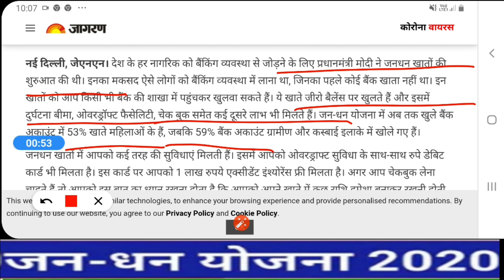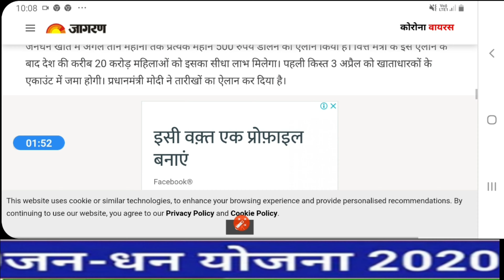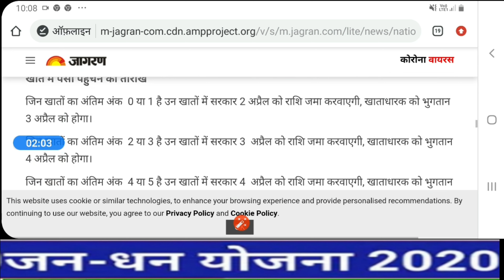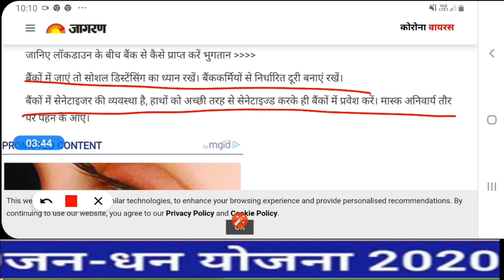pradhan mantri jan dhan yojana ! प्रधानमंत्री जन धन योजना,जानें किस खाते से कब होगा भुगतान?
pradhan mantri jan dhan yojana ! प्रधानमंत्री जन धन योजना,जानें किस खाते से कब होगा भुगतान? प्रधानमंत्री_जन_धन_योजना_कब_मिलेगा_पैसा राजस्थान में जन धन योजना,जन धन योजना में कितने पैसे आएंगे